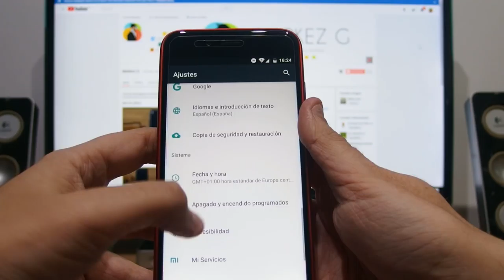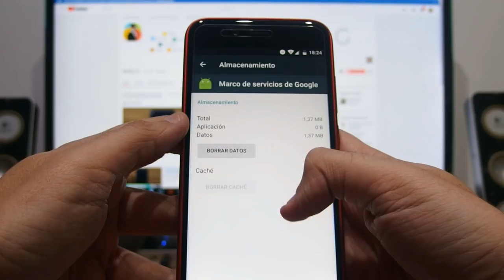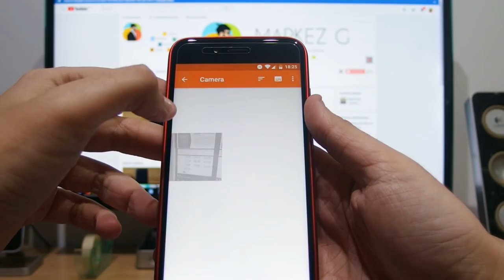FORZAR OTAS/ACTUALIZACIONES OFICIALES EN EL XIAOMI MI A1 (DICIEMBRE...) + INFO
DONACIONES

DESCRIPCIÓN

Hoy os traigo traigo como forzar las últimas actualizaciones del Xiaomi Mi A1.

El truco es bastante sencillo y simple y no tendrás que rootear ni abrir el bootloader todo 100% "legal".